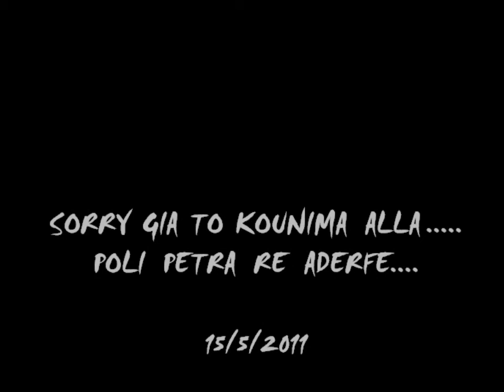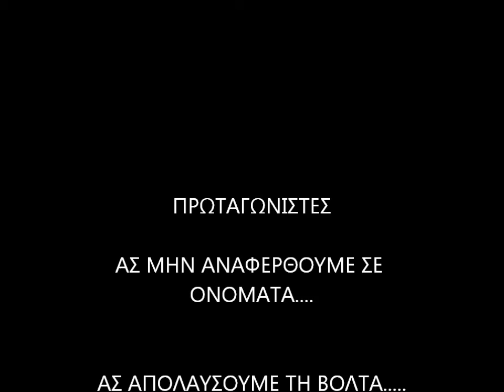ENDURADA STA SERRAS II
ENDURO SERRES